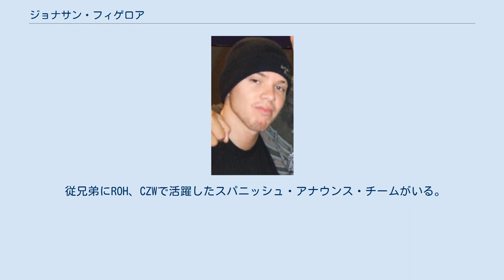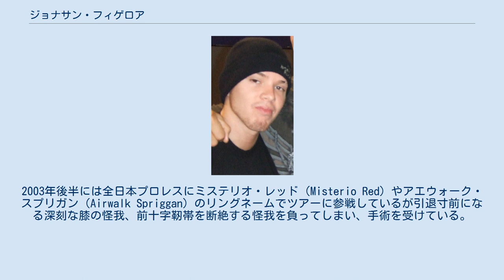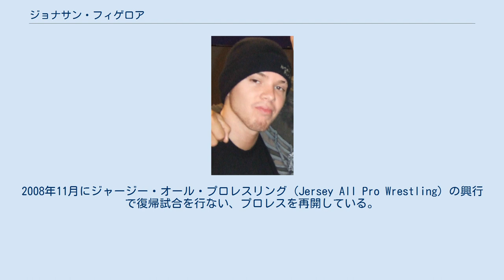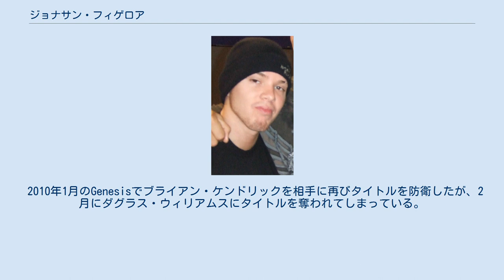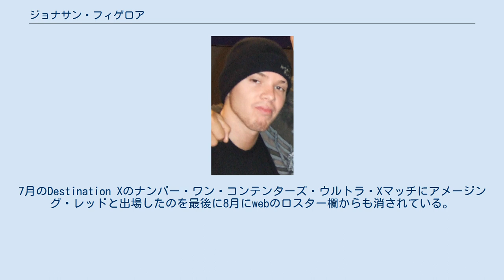ジョナサン・フィゲロア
ジョナサン・フィゲロア（Jonathan Figueroa 、男性、1982年4月26日 - ）はプロレスラー。
アメージング・レッド(Amazing Red)のリングネームで知られる。
 従兄弟にROH、CZWで活躍したスパニッシュ・アナウンス・チームがいる。
 フィゲロアは元はレッド（Red）の名前で活動しており、プエルトリコのインターナショナル・レスリング・アソシエーション（International Wrestling Association）、通称IWAプエルトリコで活動しているときにブッカーのサビオ・ベガからリングネームに「素晴らしい」という意味のAmazingを付けてもらい、リングネームをアメージング・レッド（Amazing Red）に改めている。
また、その時期にすでにアメリカのインディー団体であるTNAのXディヴィジョン戦線に参戦しており、TNA Xディヴィジョン王座とジェリー・リンとのタッグでNWA世界タッグチーム王座を同時に保持していた時期もあった。
TNA参戦と同時期にROHにも参戦しており、タッグチームであるThe S.A.T.に加入しているがS.A.T.から離脱すると"フェノメナール"A.J.スタイルズとタッグを組みアメイジング・フェノメナールを結成していた。
アメイジング・フェノメナールはクリストファー・ダニエルズとドノバン・モーガンからROH世界タッグ王座を奪っている。
2003年後半には全日本プロレスにミステリオ・レッド（Misterio Red）やアエウォーク・スプリガン（Airwalk Spriggan）のリングネームでツアーに参戦しているが引退寸前になる深刻な膝の怪我、前十字靭帯を断絶する怪我を負ってしまい、手術を受けている。
2004年3月にTNAに復帰しているが、活躍できなかったために離脱するとインディー団体へと活動の場を移している。
2005年5月にはWWE・スマックダウンのダークマッチでCMパンクと対戦している。
 2006年初めにニューヨーク・レスリング・コネクション（New York Wrestling Connection）に参戦するが試合中に膝の怪我を再発してしまってい、これを機に一時的にフルタイムでのレスラーの活動をやめ、膝の治癒のために半引退のような形でプロレスから離れる事になる。
2008年11月にジャージー・オール・プロレスリング（Jersey All Pro Wrestling）の興行で復帰試合を行ない、プロレスを再開している。
 2009年4月にTNAのwebサイトにてアメージング・レッドが復帰する事が発表され、4月末に復帰試合をしている。
5月にスーサイドの持つXディヴィジョン王座に挑戦するが獲得できず、8月のHard Jusuticeでディヴィジョン王座に挑戦できるナンバー・ワン・コンテンダーズ・マッチに出場するが挑戦権を獲得できなかった。
10月に再びXディヴィジョン王座に挑戦できるラダーマッチ形式のナンバー・ワン・コンテンダーズ・マッチに勝利し、その勢いのままディヴィジョン王座保持者のサモア・ジョーを破り王座を獲得している。
10月のBound for GloryでアルティメイトXマッチ形式で、11月のTurning Pointでホミサイドを相手に王座を防衛している。
 2010年1月のGenesisでブライアン・ケンドリックを相手に再びタイトルを防衛したが、2月にダグラス・ウィリアムスにタイトルを奪われてしまっている。
4月の試合中に負傷し、6月に復帰してカート・アングルと復帰試合をしている。
9月に三度ディヴィジョン王座に挑戦するが獲得には至らなかった。
11月にジェフ・ジャレットとMMA形式で対戦するがサブミッションで負けている。
試合後にジャレットに弟が挑戦するとアピールし、翌週ストーリー上弟のリトル・レッドを引き連れ登場、リトル・レッドとジャレットは対戦し、勝利を収めている。
しかし、リトル・レッドやギミック上問題がありすぐに練り直され、トミー・マーサーはクリムゾン（Crimson）として登場している。
 4月にフィゲロアはマスクを被ったルチャドーラーのサングリエント（Sangriento）としてデビュー。
デビュー2戦目でスー...